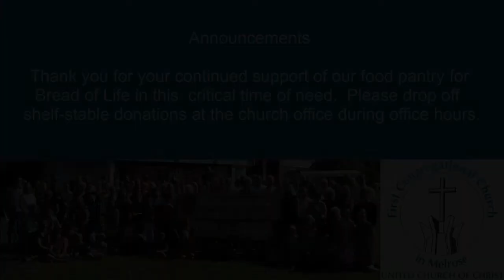January 9, 2022: "The Darkness Did Not Overcome It"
Each week, we will be bringing you a spotlight on Reverend Dominic's sermon from the previous worship service as well as other features from our church, such as special musical performances or interviews. We want to provide this option to digitally connect with those unable to come to church, even as we resume to our more traditional format with in-person worship at 10 am on Sundays. We hope you find this Sunday sermon meaningful and a helpful introduction to our church.

Online giving is available on our website.  To donate specifically towards our mission to support the Bread of Life food pantry during this pandemic, you can also Venmo a donation to us using the Venmo app on your smartphone to: @FCC-Melrose (the first-time confirmation code is 7073) or send a check to the church with “Covid Mission Work” in the memo section.